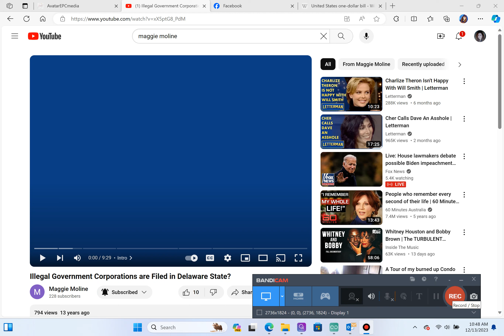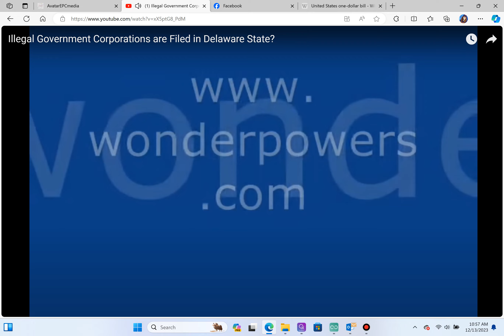Follow the $: USA must print its own money! Illegal Govt Corporations filed in Delaware: The TRUTH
Hello! Here are some excerpts from my book discussed in this Video. . Discussion following our money going back to our founding fathers, how things developed as they are today and more about the illegal government corporations filed in Delaware.